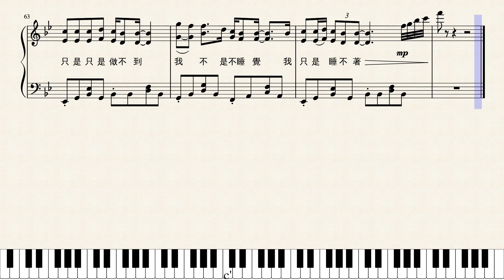展榮、展瑞 (K.R BROS)-夜式人生 (Night Owls) 自製鋼琴譜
台灣Youtuber展榮、展瑞發行的單曲之一。